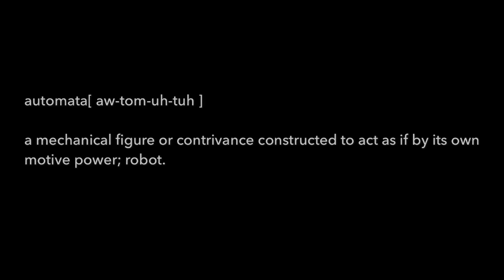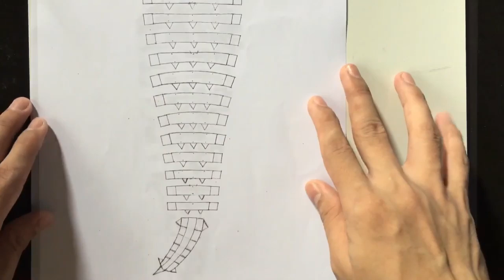Homemade Targaryen Dragons from Game of Thrones Using Soda Can (w/ Automata)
Title: Say Yeah by Topher Mohr and Alex Elena
Genre and Mood: Dance & Electronic + Funky